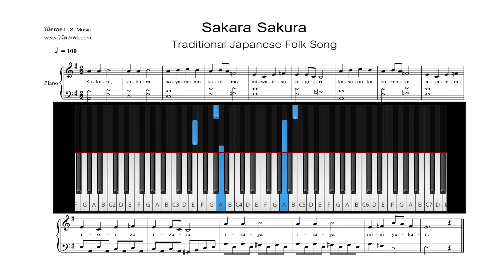[NotePiano] Sakura - Japanese Tradition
🎹  [โน้ตเปียโน] Sakura - Japanese Tradition

ดาวน์โหลดไฟล์ pdf ได้ทันทีหลังชำระค่าบริการ